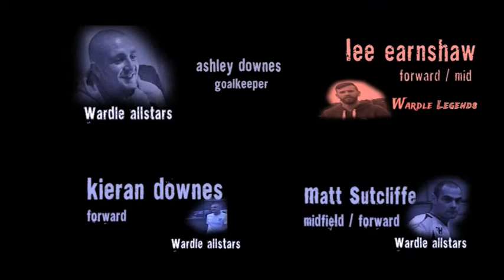FNF 7 - Player of the Series ( The Contenders )